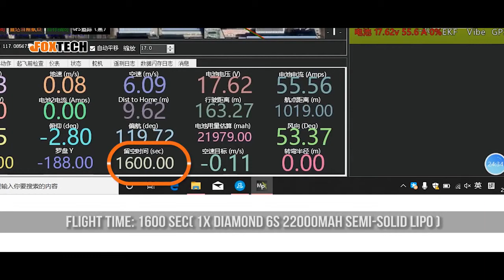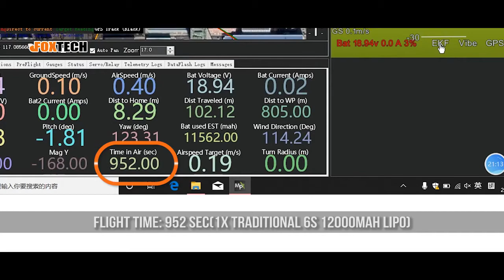nimbus hover endurance comparision with normal 12000 battery ans semi solid 20000 battery